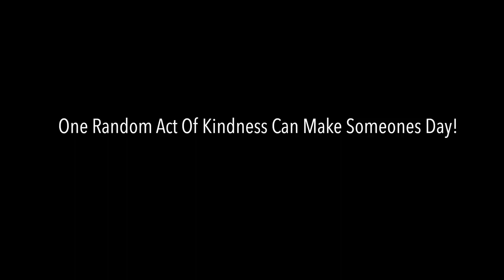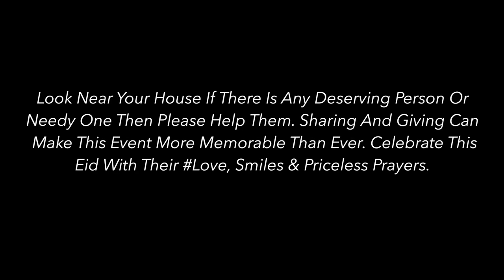Muslim Giving Eid Gifts – 4K HD